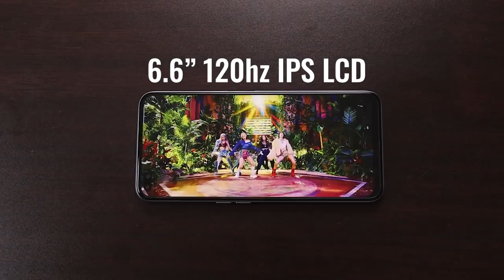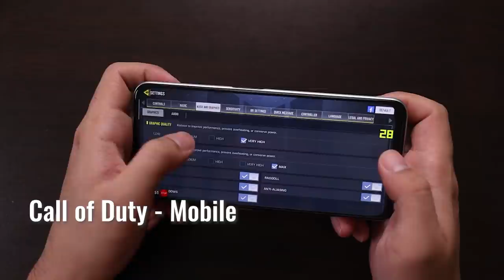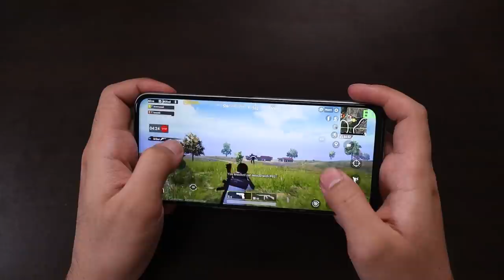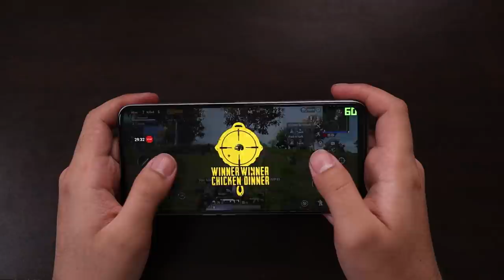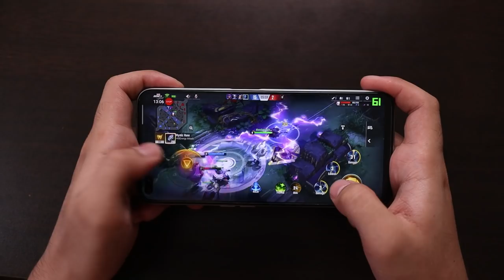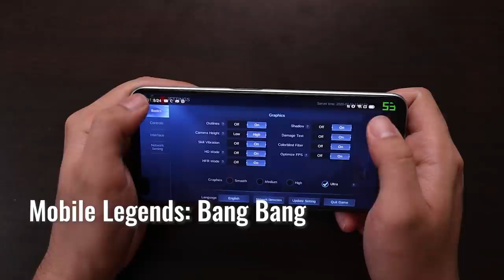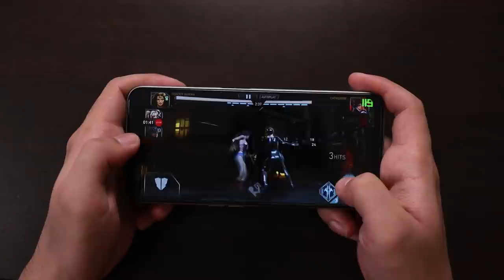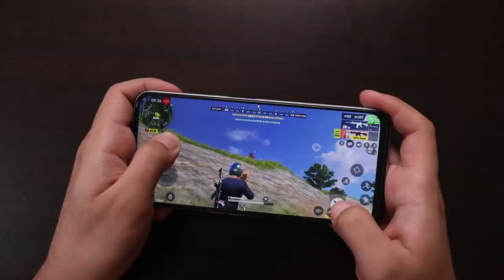Realme X3 Superzoom Gaming Review - FLAGSHIP specs na abot kaya ng BUDGET!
May bago nanamang phone ang Realme! At siyempre hindi natin papalagpasin ang gaming test nito! Alamin ang kanyang performance sa aking gaming review ng Realme X3 Superzoom!

AVAILABLE HERE!

1.  @Mary Bautista
2.  @Carlo Ople
3.  @Liz Tech
3.  @Unbox PH
4.  @Jayson Dionisio
5.  @Jam Ancheta
6.  @Gadget Pilipinas
7.  @Isa does tech